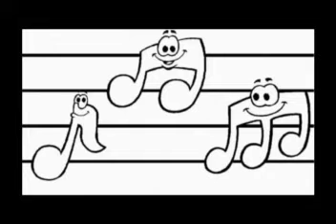Extrait de l'émission du 26 juillet 2008 : De musique en musique, d'Enrico Macias au conteur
Raynald Gagné
Concepteur, producteur
et animateur de l'émission
«Errance Raynaldienne»
ou de
22h00 à 12h00 a.m.

Cinémediafilm,
Une larme de septième art
dans votre océan cybernétique